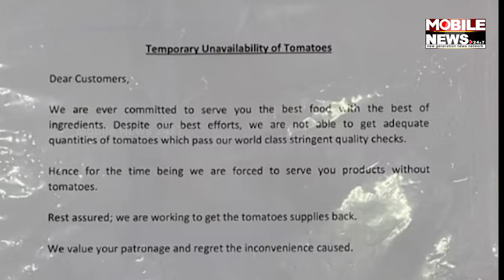ଟମାଟୋ ଟେନସନ୍‌, McDonald's କମ୍ପାନୀ ଖାଦ୍ୟରୁ ହଟାଇଲା Tomato